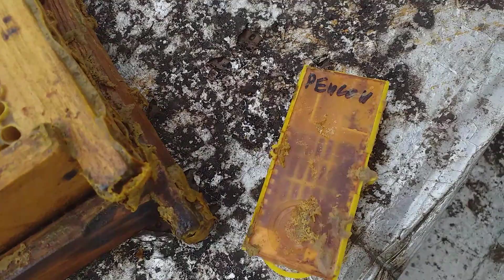Карніка ренсон Матковод_АМГ Карника ренсон Матковивідна Пасіка амг матки карника ютуб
Карника Матковод_АМГ Хороша французька карніка ренсон, складаю сімю в зиму, огляд кормів, добре зберегла корма на зиму. Без підгодівлі. Матковод АМГ Перегляньте також наші інші відео плейлисти на тему Бджільництва: Матковивідна пасіка амг
ютуб карніка

Групи пасічників в Соц Мережах - Приєднуйтесь, додавайтесь!

матки карника, матки каніка,